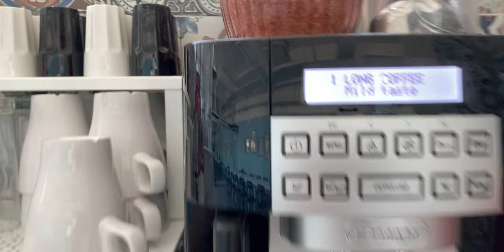It's Alive! | S01 E006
After a struggle with Premiere and Audition, I managed. to give birth to my first official vLog. It was an uneven battle, but it was worth it!

Once a week should be enough for now!